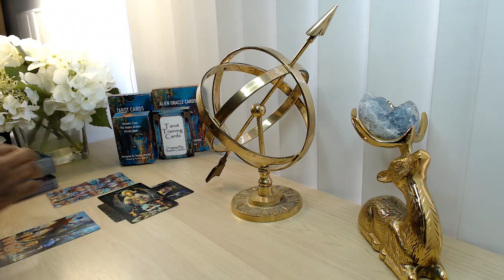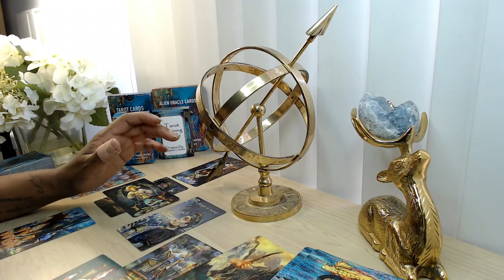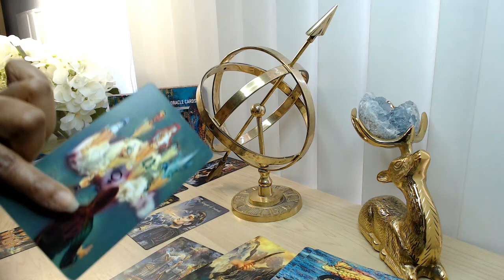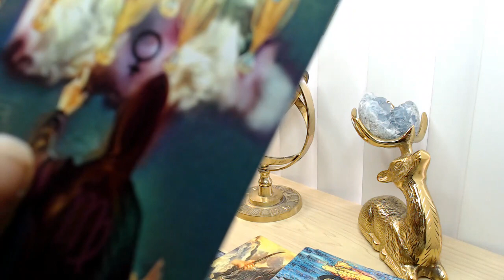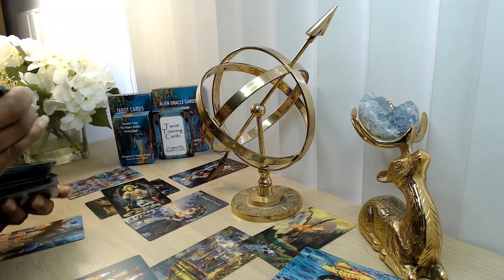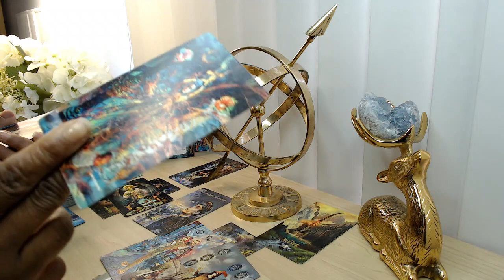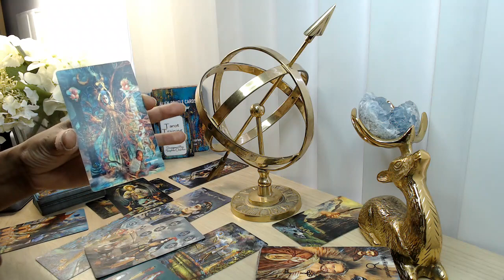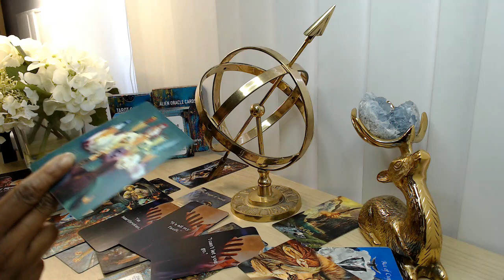TAURUS ❤️ They Cant & WONT Let You Go Because They Are HEARTBROKEN...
Hi, my name is Sophia.  I hope you enjoyed your tarot reading.

🌏 sophiacharlestarot.co.uk

5D CHANNELLED MESSAGE – ONLY £10
7 DAY INSENCE INNER CHILD PROGRAM – ONLY £15